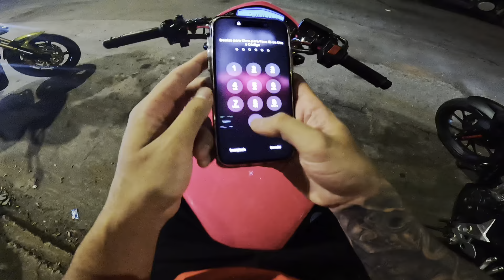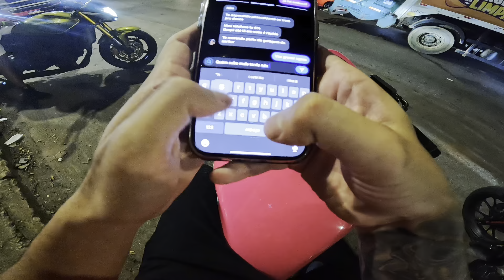FUI NO NOTURNO DE HORNET ROSA SÓ O CANO 😈 arregacei tudo no corte de giro, Muitas motos 🔥